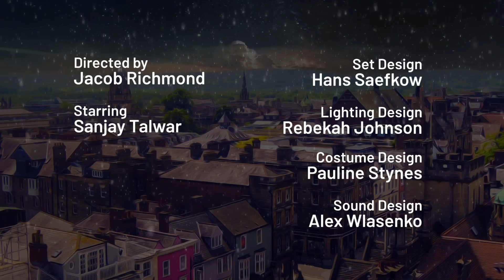ACC Video Final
The Firehall Arts Centre celebrates the holiday season with its presentation of A Christmas Carol from Wednesday, December 14 to Saturday, December 24, 2022.

Produced by Blue Bridge Repertory Theatre, all 40 characters in this one-man version of the familiar tale are performed by Stratford/Shaw stalwart Sanjay Talwar for a whirlwind show that will make your heart twinkle.